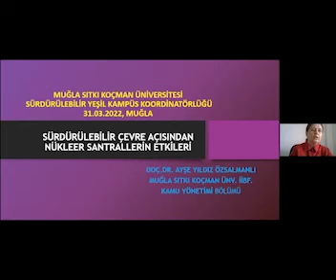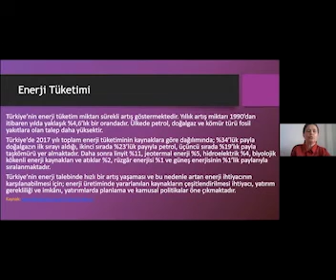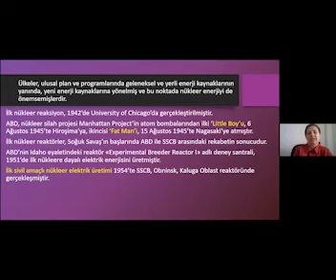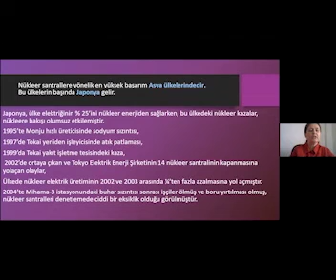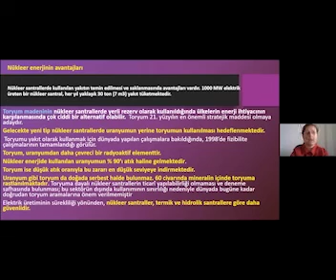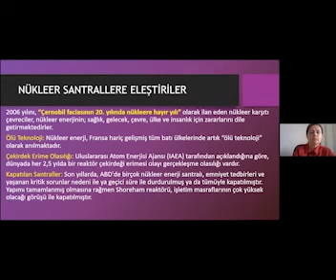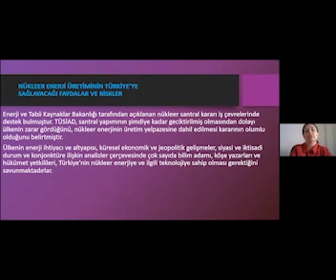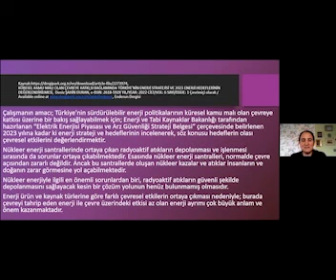2021-2022 Bahar Dönemi-Sürdürülebilir Çevre Açısından Nükleer Santrallerin Etkileri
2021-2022 Bahar Dönemi-Sürdürülebilir Çevre Açısından Nükleer Santrallerin Etkileri--Doç.Dr.Ayşe YILDIZ ÖZSALMANLI